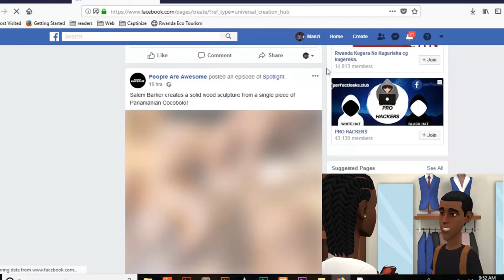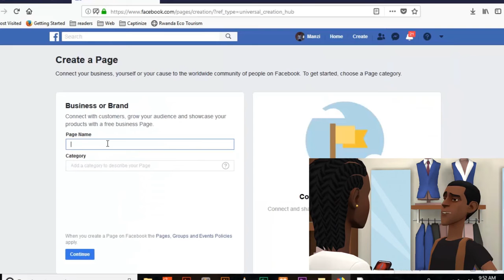Post Business Create a page On Facebook